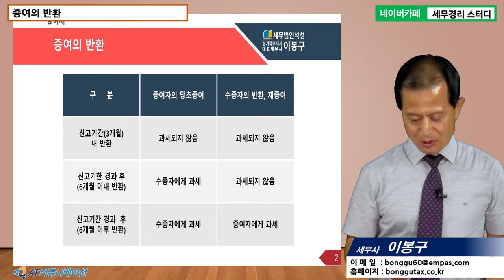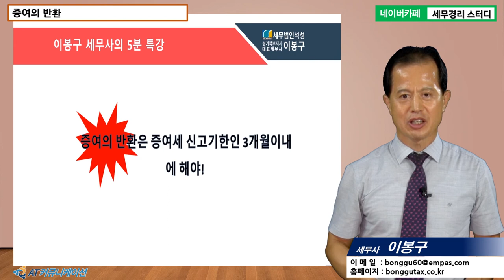#8 [세무조사 5분특강] 증여의 반환 [이봉구 세무사의 5분특강]